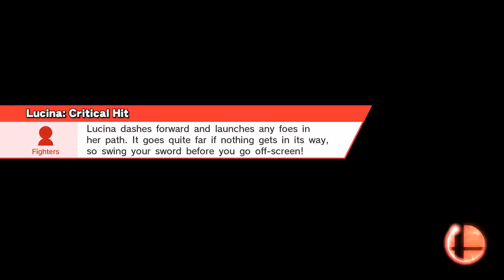Super Smash Bros for WiiU - Online Battle 2 - Team Battle/For Fun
Welcome to another of my Super Smash Bros for WiiU Online Battle videos. I'll be posting as many online battles as I can, usually every twelve hours or so. These are all replays of the Online Battles I've done so far, win or lose. Here's hoping I can keep up a steady wining streak though.